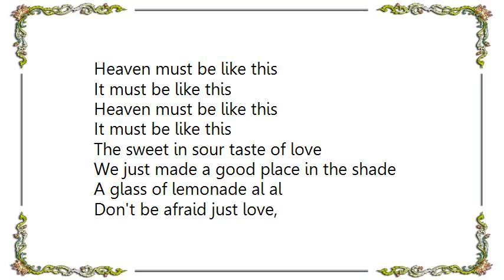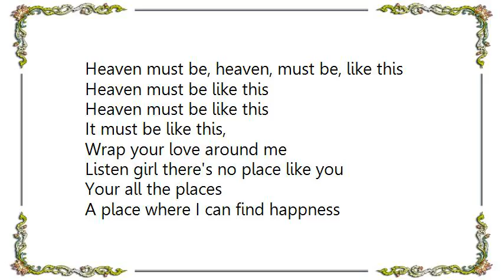Con Funk Shun - Heaven Must Be Like-Ohio Players Lyrics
[Lyrics Con Funk Shun - Heaven Must Be Like-Ohio Players]
[Lyrics Con Funk Shun - Ffun]
I wanna thank you for your love so true
Your tender lovin' keeps my mind on you
I'll pick you up and we'll go out and dance
You kiss my lips and we'll have fun, fun, fun
Make it or break it, got to make you mine (Oh, yeah)
Kissin' and huggin' all the time
You are my one and only under the sun
Give me your hand and we'll have fun, fun, fun

Not the lyrics to FUN ?, Please report that below.
Ah, we're havin' fun
Whoa...oh...
Whoa...oh...

I want to thank you for your love so true (Well, well, well)
I'll pick you up and we'll go out and dance (Oh, yeah)

If you can not find the lyrics you want, You may want to request them.
Make it or break it, got to make you mine (Whoa...oh...)

(Are we havin' fun, whoa...ho...)